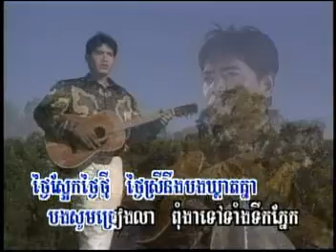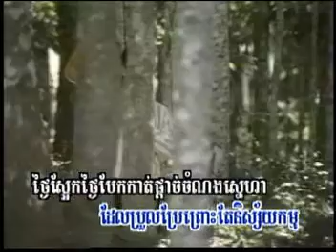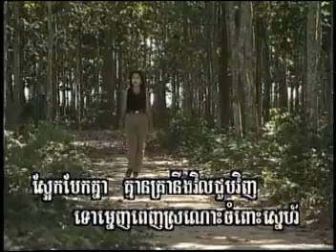Thngai Sa-ek Baek Knea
by KhmerSongs